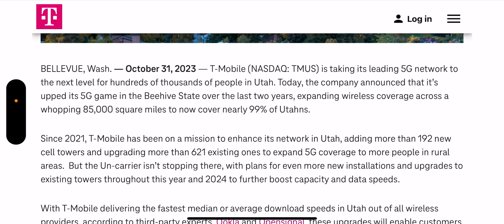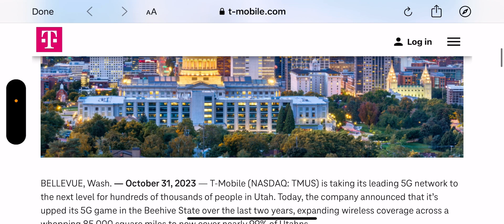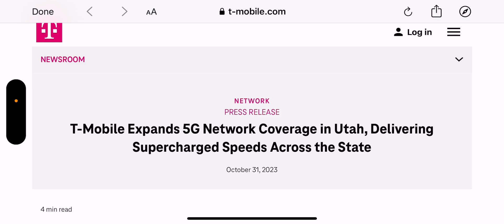T-mobile | Big Network Expansion ‼️‼️😳🚨 T-mobile Must Not Stop ‼️‼️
Update